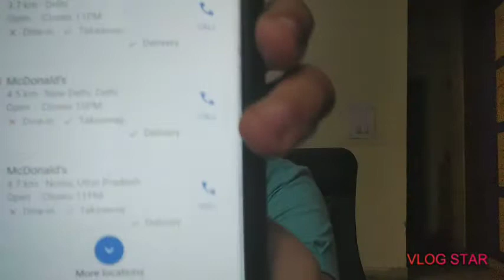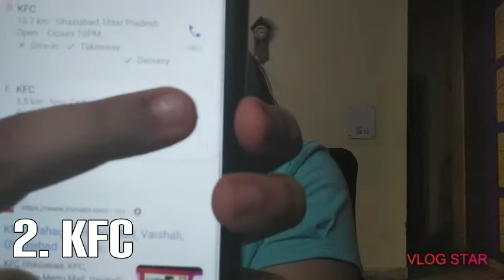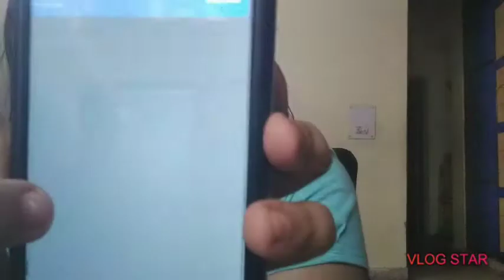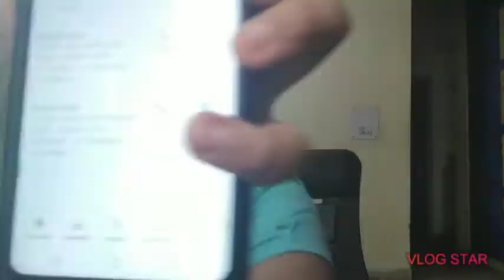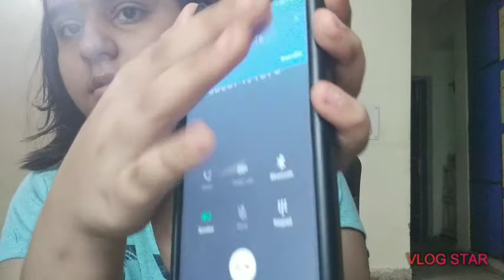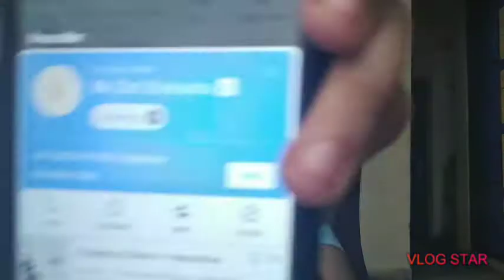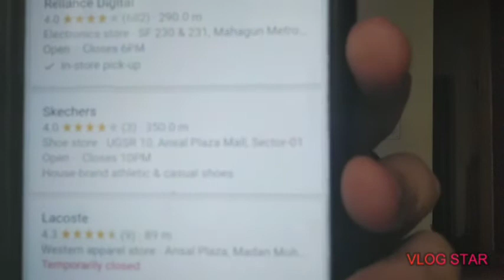PRANK CALLING RANDOM STORES AND RESTRAUNTS 🤳🏻🤳🏻🤳🏻🤳🏻